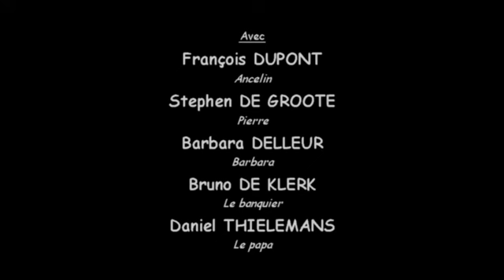Si près du but